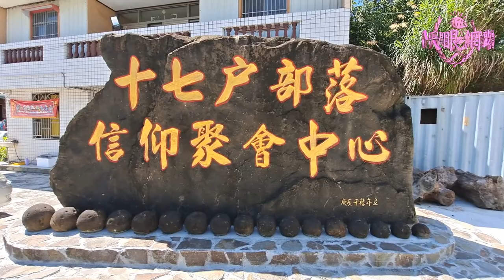祈求〔防疫茄芷福袋〕信眾湧進南天宮